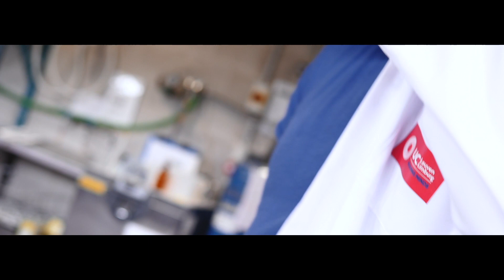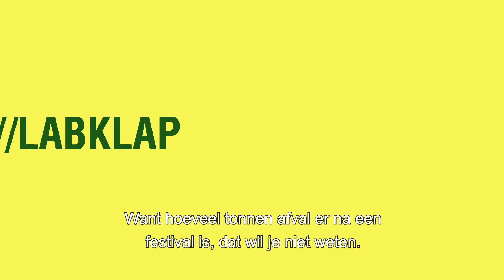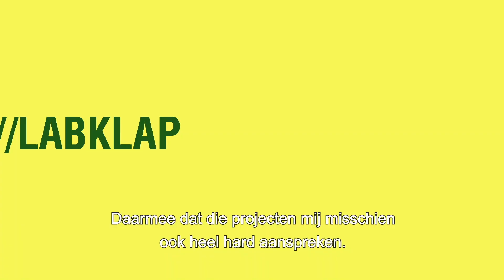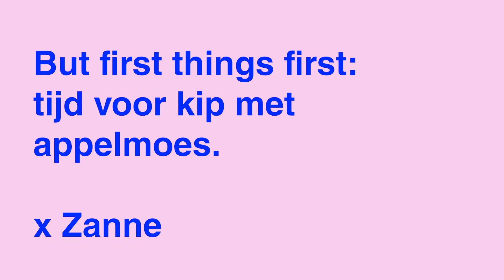Joachim geeft appels een tweede leven | LabKlap #3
Als onderzoeker aan de UCLL geeft Joachim appels een tweede leven.
Hij onderzoekt hoe fruitafval een duurzaam alternatief voor andere, meer vervuilende materialen kan zijn.

Worden handtassen van fruitleer de nieuwste fashion trend? Of staat Pukkelpops camping binnenkort vol tenten, gemaakt van appelschillen?
En dat is helemaal niet zo onrealistisch. Dit laatste is trouwens echt een idee van Glenn Van Den Herrewegen van Studio Kassei.

Zanne ging een appeltje schillen met Joachim op zijn werkplek.